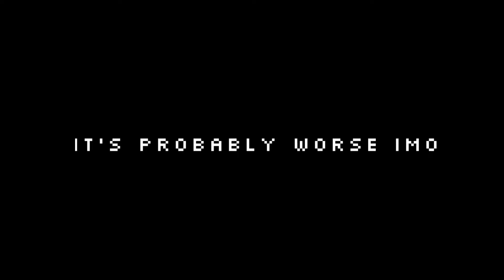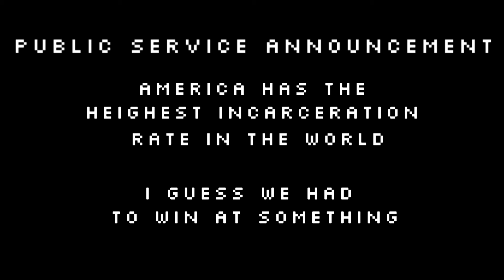THE POKEY PT. I: BOOTY PIERCE CENTRAL | WICKESVILLE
Don't you love it when a cartoon does that mandatory prison break episode? Well get ready cause this is a two parter prison episode with your favorite Orange butthead and the Red dude!

Hello Wickesville!